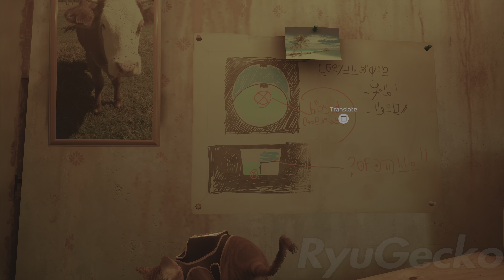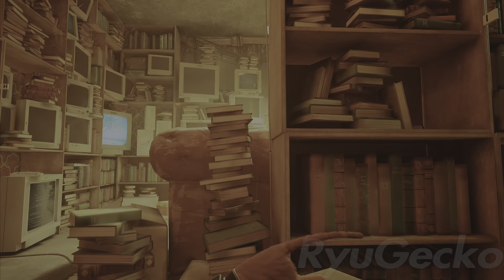Stray Playthrough Part3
Stray is a 2022 adventure video game developed by BlueTwelve Studio and published by Annapurna Interactive. The story follows a stray cat who falls into a walled city populated by robots, machines, and viruses, and sets out to return to the surface with the help of a drone companion called B-12. The game is presented through a third-person perspective. The player traverses by leaping across platforms and climbing up obstacles, and can interact with the environment to open new paths. Using B-12, they can store items found throughout the world, and hack into technology to solve puzzles necessary to progress the narrative. Throughout the game, the player must evade the antagonistic Zurks and Sentinels, both of whom will attempt to kill them.

Source: Wikipedia